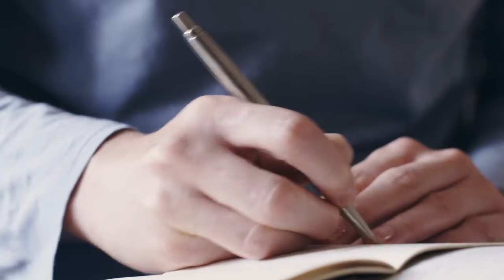Eternal Redemption | Studies with Stearman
In this week’s message Gary discusses ritual sacrifice, law vs. salvation, and sin.